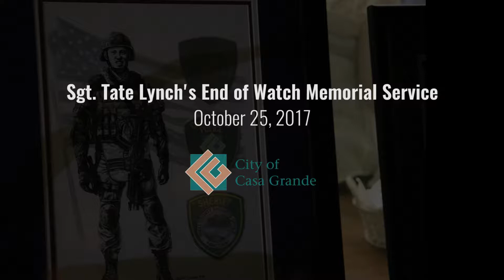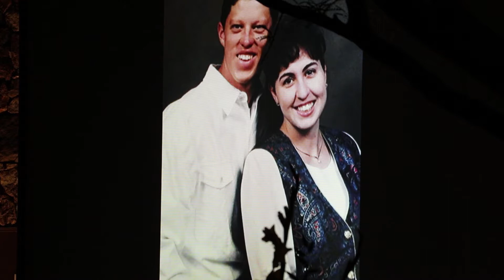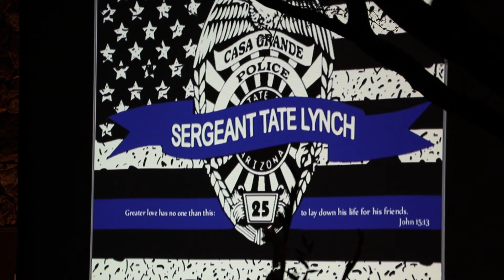Sgt Tate Lynch's End of Watch Memorial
October 25th marks the 10 year anniversary of Sgt. Tate Lynch’s End of Watch.  Tate is the sole fallen officer of the Casa Grande Police Department.